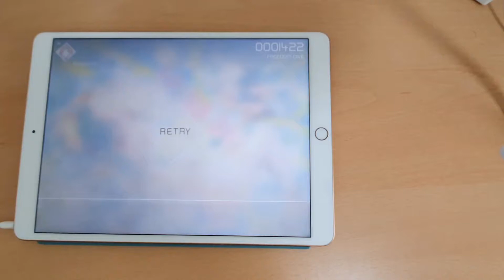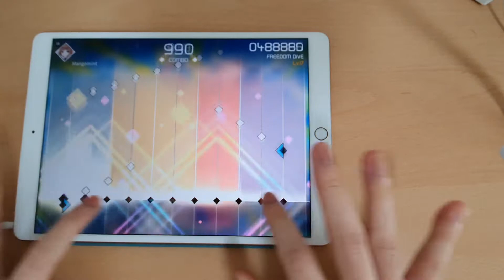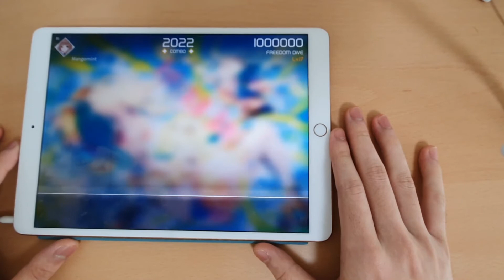[VOEZ] FREEDOM DiVE (Special 17) AMP 1000000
WORLD 11th
Korea 1st

속도 x5
판정 +0.17